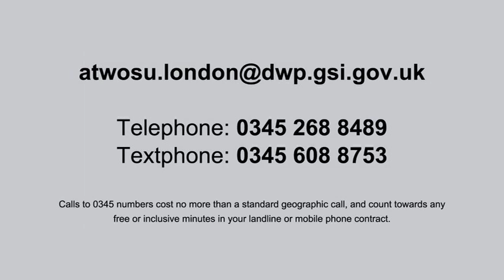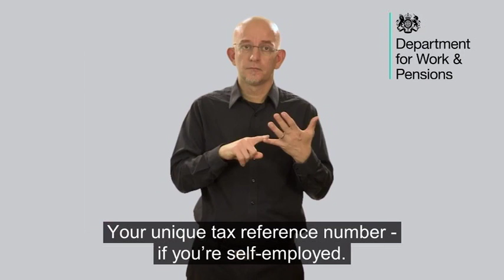Access to Work factsheet for customers - Part 10 - How to claim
Access to Work (AtW) is a publicly funded employment support programme that aims to help disabled people start or stay in work.
This factsheet gives individuals an overview of Access to Work.

Transcript:

Follow these steps if you think you might be able to get help from Access to Work.

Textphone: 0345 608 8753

Calls to 0345 numbers cost no more than a standard geographic call, and count towards any free or inclusive minutes in your landline or mobile phone contract.

An adviser will then arrange to contact you and your employer. You will need to tell them about the help and support you need.

You will need the following information when you contact Access to Work:
• your National Insurance number • your workplace address, including your postcode
• your unique tax reference number (if you’re self-employed)
• the name of your New Enterprise Allowance mentor (if you have one)

If you are unable to contact Access to Work by telephone

Access to Work Operational Support Unit
Harrow Jobcentre Plus
Mail Handling
Site A
Wolverhampton   WV98 1JE